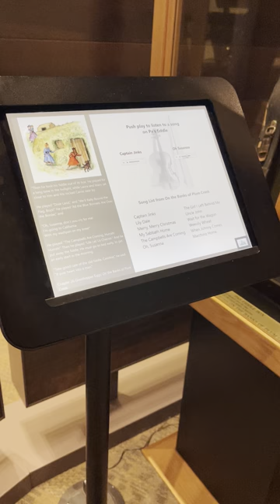The actual Charles Ingles' Fiddle (The real Pa from Little House)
Charles Ingles from Little House on The Prairie fame had a famous fiddle.  Hear a recording of him actually playing and see his famous fiddle.  This was filmed at the Laura Ingles Wilder Museum.